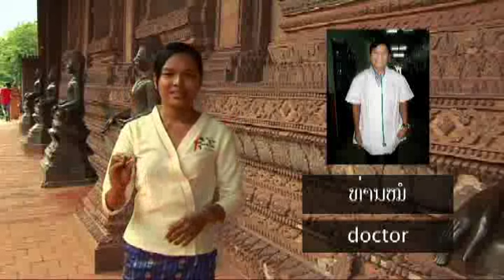Helping Children Who are Deaf in Lao - Vocabulary about the Hospital